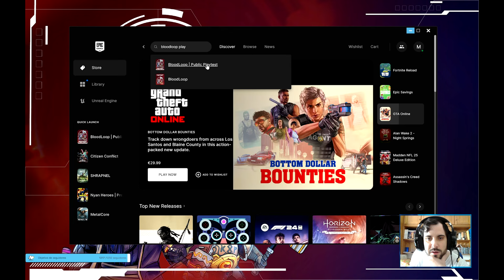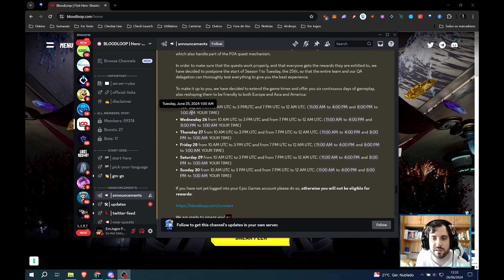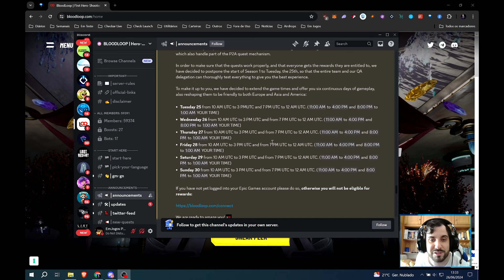SEASON 1 DO BLOODLOOP - PLAY TO AIRDROP JÁ COMEÇOU!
Bloodloop é um jogo web3 gratuito, um hero-shooter, que inclui token e nfts, correndo na rede da Avalanche (Avax-C), que está com um sistema de play to airdrop de token por temporada.
No vídeo falamos do evento, para quem conseguiu ou está a mintar o passe de batalha no máximo a terminar dia 30 Junho, isto para conseguir claimar a alocação de token no final do evento (25-30 Junho). Temos também uma parte de gameplay para mostrar como está a funcionar a nível de jogo e quests.

Nota:
Os meus vídeos não são recomendações de investimento. Eu jogo e analiso os jogos e plataformas, olhando para uma possibilidade de rentabilização e de monetizar o meu tempo. Nisto, recomendo que façam a vossa própria análise relativamente a qualquer jogo ou plataforma.

Sigam-me na Twitch, que é onde faço maioritariamente lives a falar destes jogos e plataformas:

Este canal é dedicado a jogos e plataformas web3, no mundo crypto e nft.

Se gostarem do conteúdo:
Subscrevam o canal ;D
Deixem um comentário :)